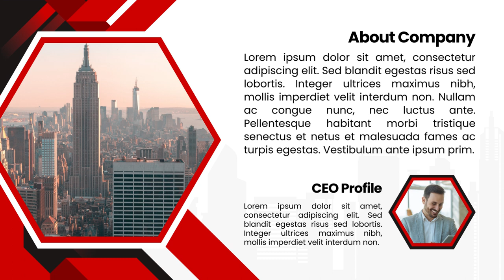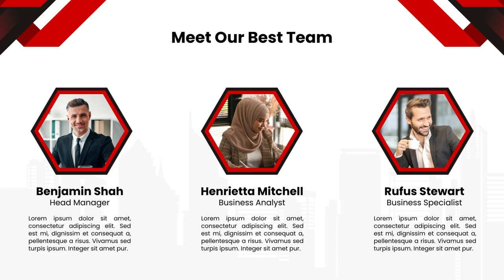Jasa Edit Presentasi Powerpoint, Desain Presentasi ppt Company Profile di Kebon Sirih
Jasa Edit Video Promosi Company Profile Slide Presentasi Powerpoint, Jasa Edit Presentasi Powerpoint, Desain Presentasi ppt Company Profile di Kebon Sirih Atau

Daftar Isi
00:00 - Intro Pptpixel
00:18 - Contoh Iklan Profesional

Rawasari
Cideng
Duri Pulo
Gambir
Kebon Kelapa
Petojo Selatan
Petojo Utara
Galur
Johar Baru
Kampung Rawa
Tanah Tinggi
Cempaka Baru
Gunung Sahari Selatan
Harapan Mulya
Kebon Kosong
Kemayoran
Serdang
Sumur Batu
Utan Panjang
Cikini
Gondangdia
Kebon Sirih
Menteng
Pegangsaan
Gunung Sahari Utara
Karang Anyar
Kartini
Mangga Dua Selatan
Pasar Baru
Bungur
Kenari
Kramat
Kwitang
Paseban
Senen
Bendungan Hilir
Gelora
Kampung Bali
Karet Tengsin
Kebon Kacang
Kebon Melati